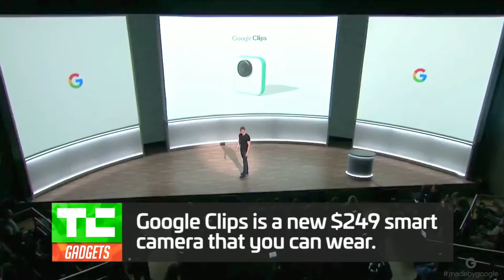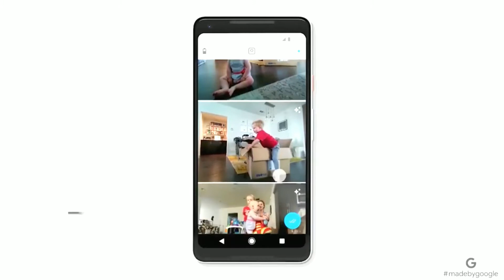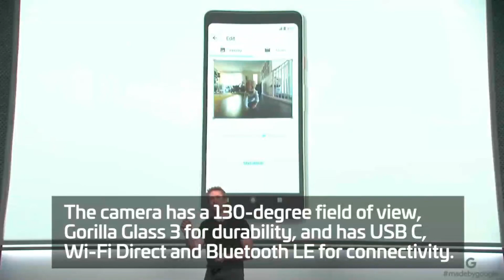Google_Clip_Ai_Hand_on||Review||Full_Explain||Google_New_camera||Ios_android||Best_camera||must_watc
Video Editor: Danish Khan
  Camera Man: Danish Khan
Actress: Danish Khan
*Share my video please😉
*Any suggestions on this video comment please!!!😉
So...!! Guys see you later for my next video by ..😭